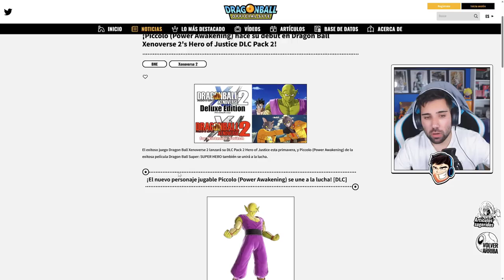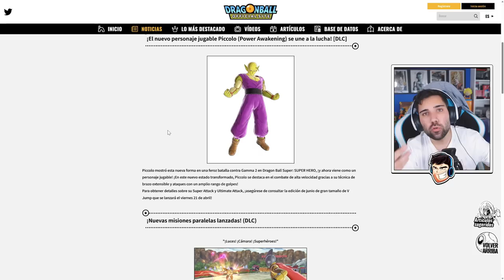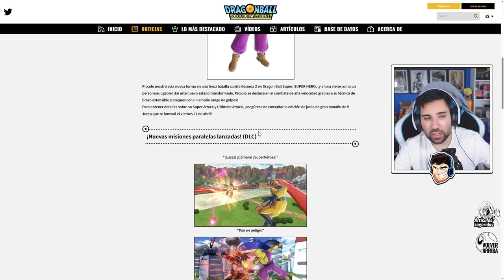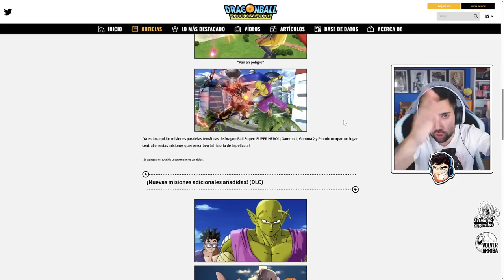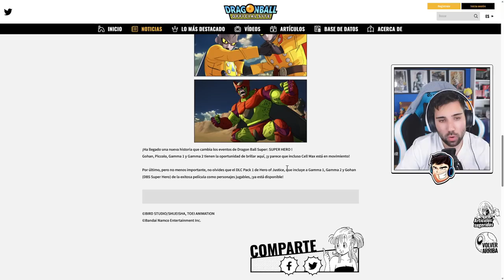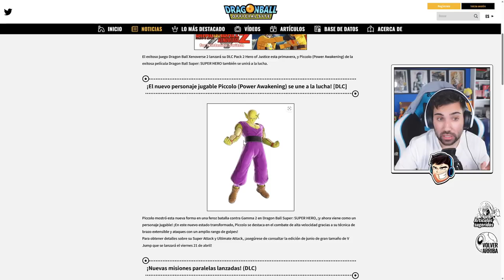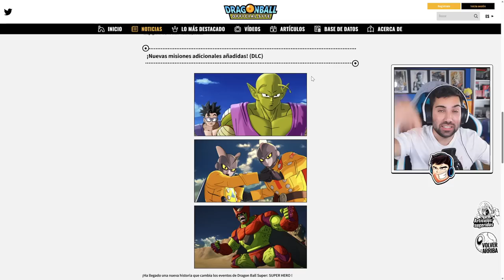¡NUEVAS NOTICIAS del NUEVO DLC 16! - Dragon Ball Xenoverse 2